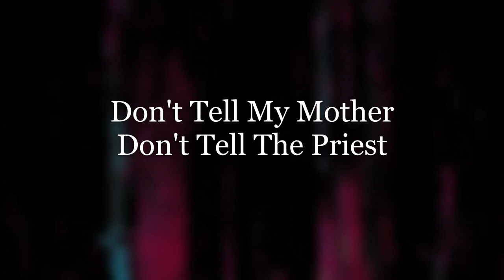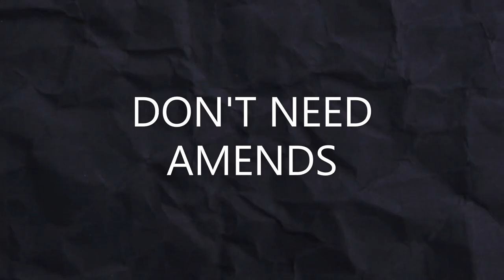Kevin Hayes - She Beast - Original Song and Video - alt + indie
Another original song by Kevin Hayes